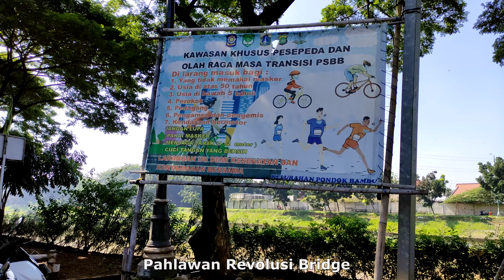JALAN PAGI DI BANJIR KANAL TIMUR DAERAH PAHLAWAN REVOLUSI - RSKD DUREN SAWIT || SUSUR BKT PART 5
PART 5
JALAN PAGI MENYUSURI KANAL BANJIR TIMUR AREA PAHLAWAN REVOLUSI - RSKD DUREN SAWIT. Kanal Banjir Timur (KBT - East Flood Canal) ini sering disebut Banjir Kanal Timur (BKT). Tracknya lumayan sejuk dan aman dari kendaraan bermotor. Jarak KBT/BKT ini pun cukup jauh, lebih dari 20 km meski terpisah oleh beberapa jalan jembatan.